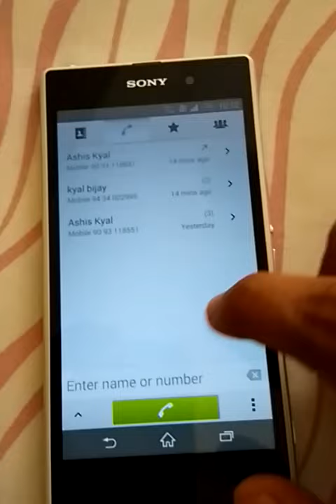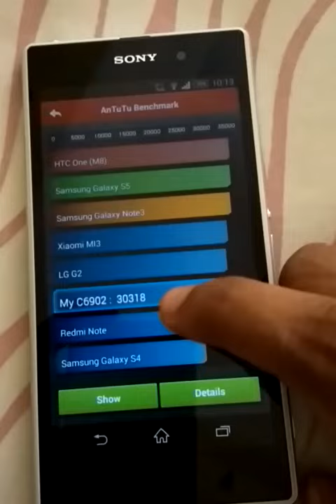Sony Xperia Z1 overheat shutdown problem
This is a replacement phone issued by Sony service center and the phone is updated with latest software and after using for few minutes it gets turn off

Update:Phone had been replaced by the Sony